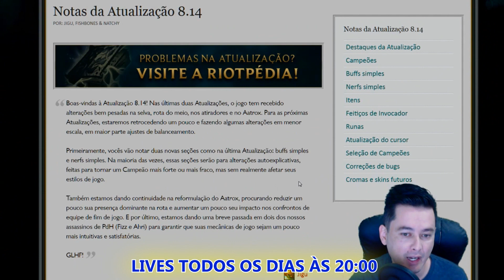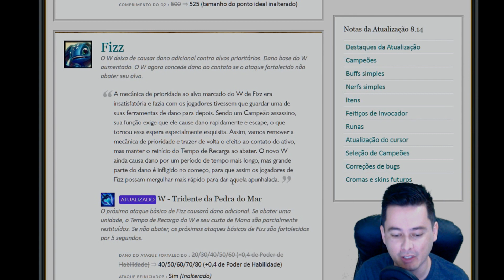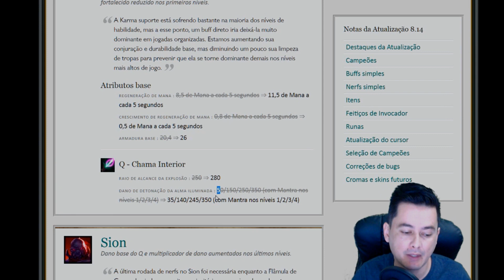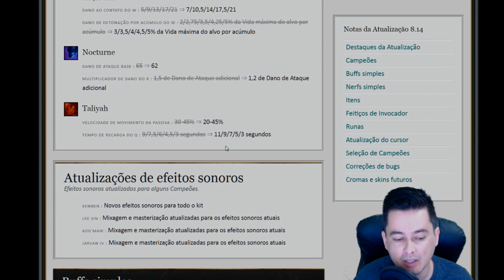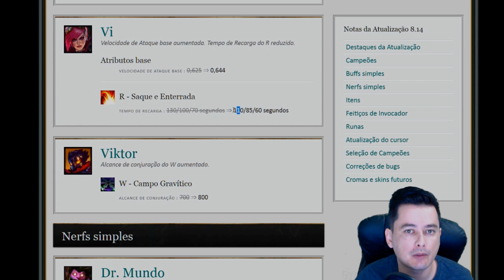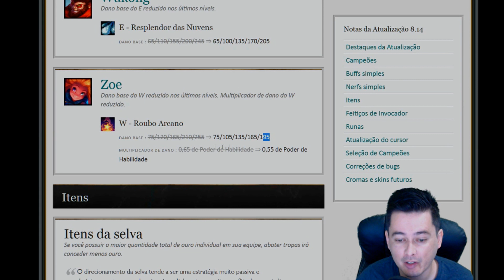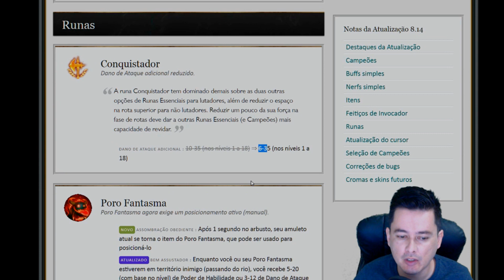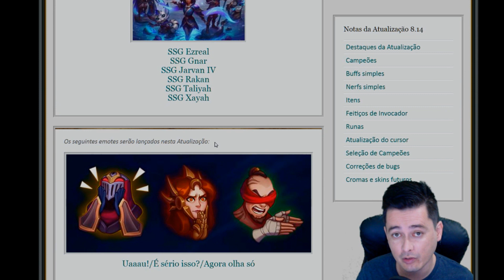🔴 PATCH 8.14 OFICIAL - NASUS, PANTHEON E VI BUFFADOS - NOVO CURSOR E FIM DO FIZZ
8.14 Chega com o novo cursos, Skins Samsung e Toneladas de Buffs

● LIVES TODOS OS DIAS, PARTICIPE ● (AS 20:00 Hrs)

● LIKE: Não custa nada e dizem que da boa sorte ♥

● COMPARTILHE: Não custa nada e dizem que emagrece :P ♥

PARCEIROS E DESENVOLVEDORES DO CANAL

● CANAIS / PARCEIROS